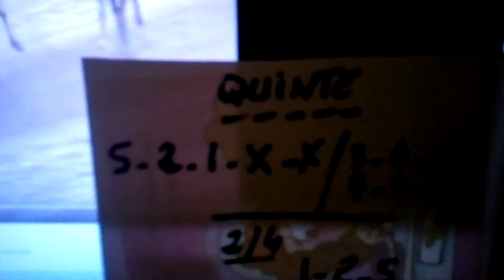24 septembre 2020